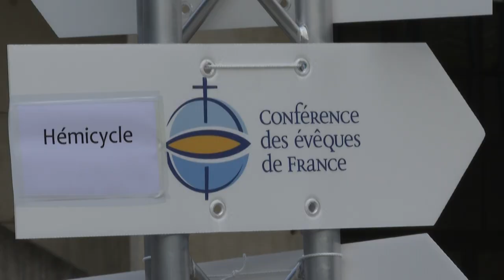Responsabilidade institucional em casos de pedofilia | AFP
Os bispos franceses reconheceram nesta sexta-feira (5) a ‘responsabilidade institucional’ da Igreja Católica nos abusos sexuais de menores de idade, uma das recomendações de um relatório demolidor que calculou em mais de 216.000 o número de vítimas desde 1950.